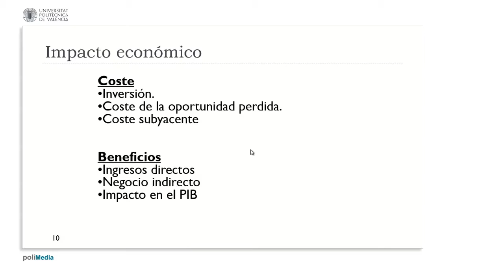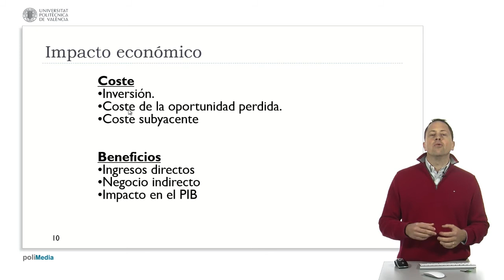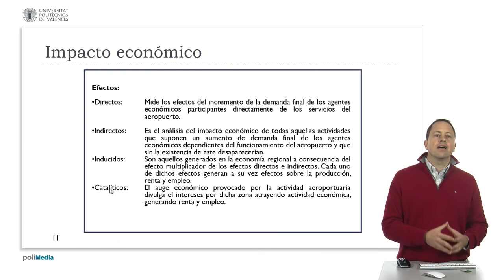Costes y beneficios de un aeropuerto| UPV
Título: Costes y beneficios de un aeropuerto

Descripción automática: En este video se analizan los costes y beneficios económicos asociados a la construcción y operación de un aeropuerto. Se identifican tres categorías principales de costes: la inversión inicial para la construcción del aeropuerto, los costes operativos y de mantenimiento una vez que esté en funcionamiento, y el coste de oportunidad, que incluye tanto las alternativas económicas no realizadas como las inversiones sociales o en infraestructura que se dejaron de lado al destinar recursos al aeropuerto.

En cuanto a los beneficios, se distinguen ingresos directos, como los provenientes de tasas aeronáuticas, ventas en tiendas y servicios de aparcamiento; los ingresos indirectos, referentes al negocio que el aeropuerto genera en su entorno; y los ingresos inducidos, que resultan del efecto multiplicador de los beneficios directos e indirectos en la economía regional. Este impacto económico, a largo plazo, podría tener efectos catalíticos en el PIB mediante la atracción de más actividad económica, empleo y producción a la zona.